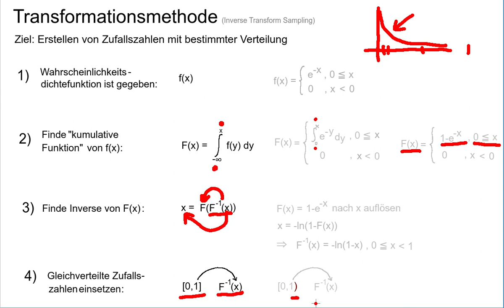(Zufall) Transformationsmethode 01 Rezept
Video erstellt mit SimpleScreenRecorder, Audacity, Kolourpaint